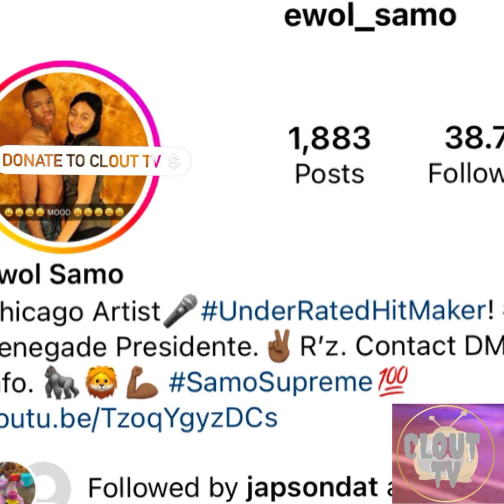“Ewol Samo” 👹 CHANGES IG Profile Picture To AYOO KD 🏄‍♂️ // (BREAKING NEWS)